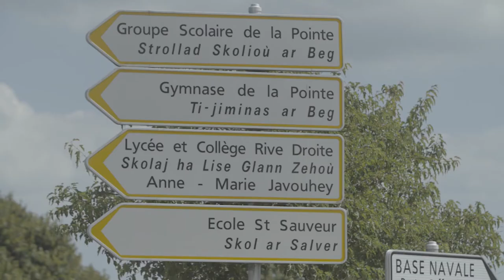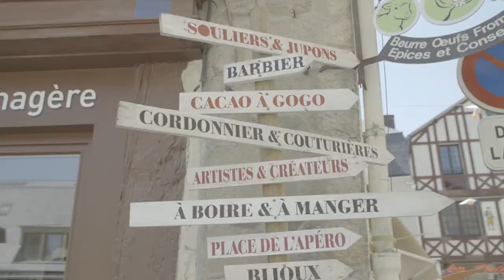Région Bretagne - Film